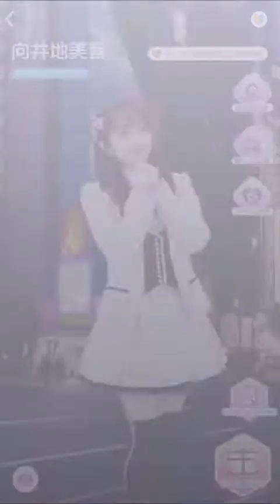AKB48WORLD 向井地美音 親密度10ムービー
みーおんも親密度10になったので
シークレットストーリーのムービーをUP